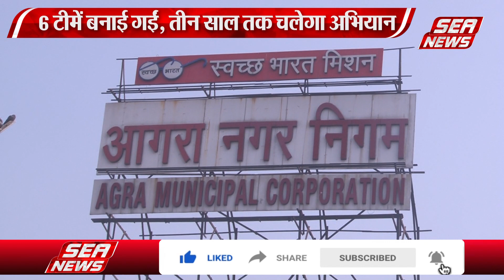Rabies Free City : आगरा को रैबीज फ्री बनाने के लिए अभियान | Health Campaign | Sea News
आगरा नगर निगम शहर को रैबीज फ्री सिटी बनाने के लिए तीन साल तक लगातार अभियान चलाएगा। गणतंत्र दिवस से इस अभियान की शुरूआत हुई। छह टीमें बनाई गई हैं, जिसमें लगभग 30 कर्मचारी हैं। इनमें से 10 कर्मचारी नेपाल के हैं।